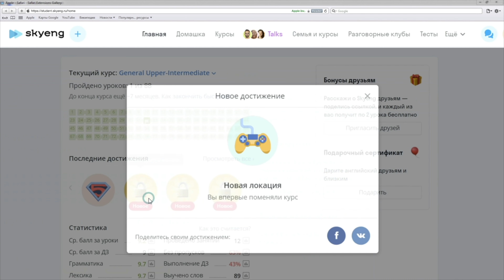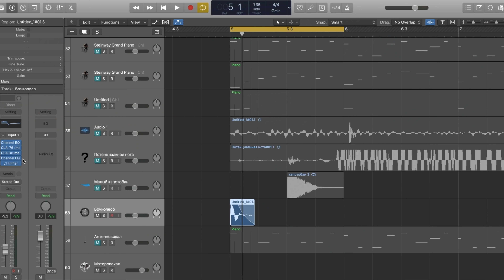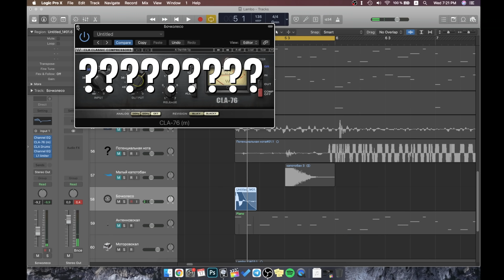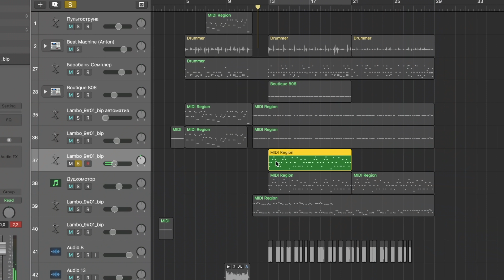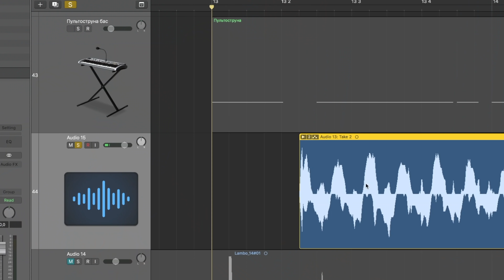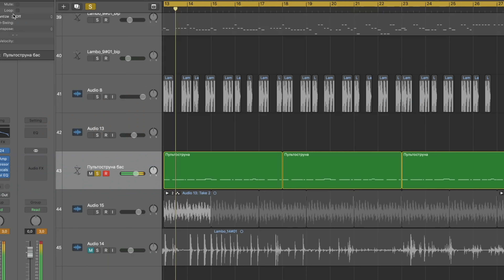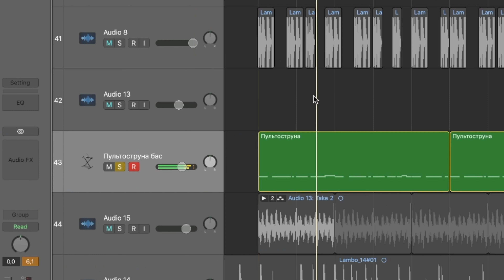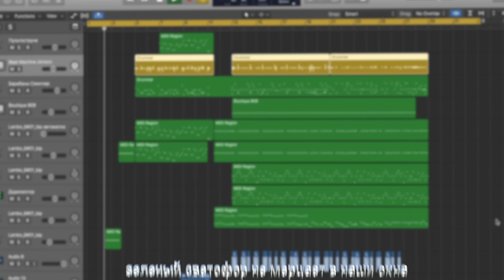Реально ли сыграть Синий Ламборгини на СИНЕМ ЛАМБОРГИНИ? (Рахим)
Привет! Тут я творю неимоверную музыкальную дичь: играю мемы на укулеле, Мокрые Кроссы на мокрых кроссах, Гориллаз на горилле и Билли Айлиш на Беляше! Кстати, меня Антон зовут :)

На этой неделе я сыграл новую популярную песню исполнителя Rakhim - Синий Ламборгини (Рахим - Синий Ламборгини), но не просто так, а на синем ламборгини!

00:00 Купил Ламбу (нет)
00:26 Супер-План
0:57 РЕКЛАМА
2:05 Звоню по объявлению настоящей Ламбы
3:30 Крашу из баллончика
4:37 Обернул свою бабушку вокруг пальца
5:20 Звук настоящей Ламбы VS Звук моей Ламбы
6:28 Получился ЗВУК СКРИПКИ, ОФИГЕТЬ
7:24 ШОК! УЧЕНЫЕ НАШЛИ ВНУТРИ ПУЛЬТА НАСТОЯЩИЙ….
8:38 РЕЗУЛЬТАТ

Стараюсь отвечать на ваши комментарии и определенно все читаю, так что пишите что думаете и что хотели бы чтобы я сыграл :)